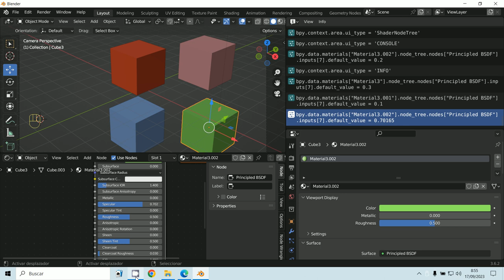Python material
3D Blender 3.6.2
Material cambiar
Python
Scripts